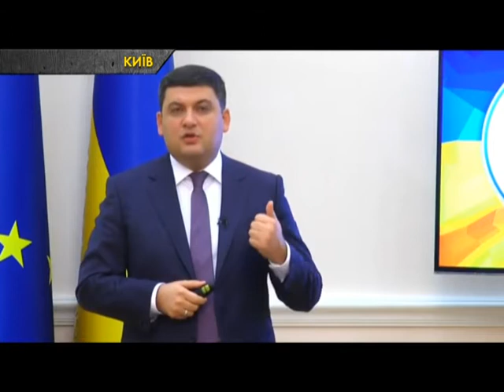ТОП НОВИНА. Активісти біля Верховної Ради побили двох поліцейських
Мирний мітинг біля Верховної Ради виявився не зовсім мирним. Вже за перший день протестів в поліції відкрили три кримінальні провадження, зокрема: за фактом нападу на поліцейських, пошкодженню майна, а ще за фактом грабежу. До слова, на лікарняні ліжка потрапило одразу два правоохоронці. У них лікарі діагносутвали травми середньої важкості.